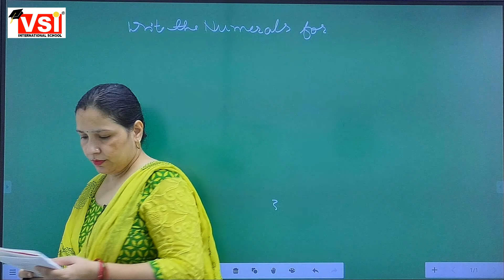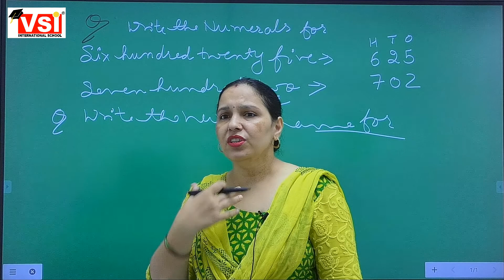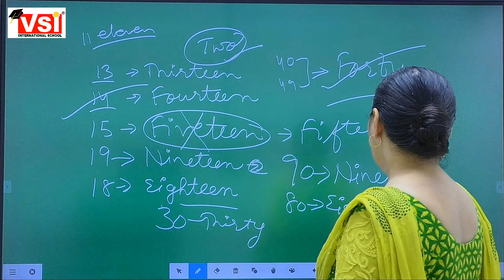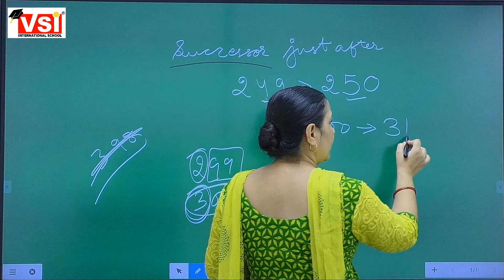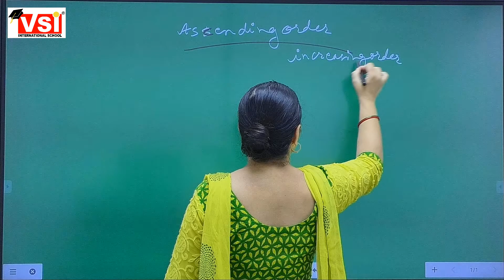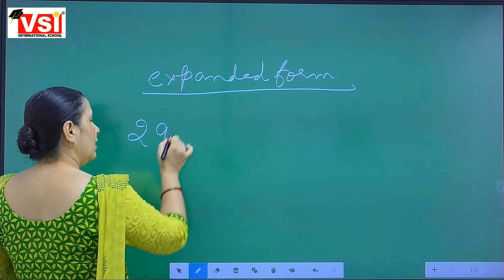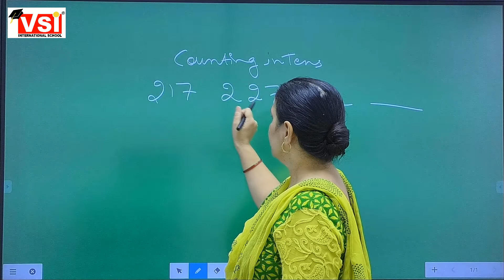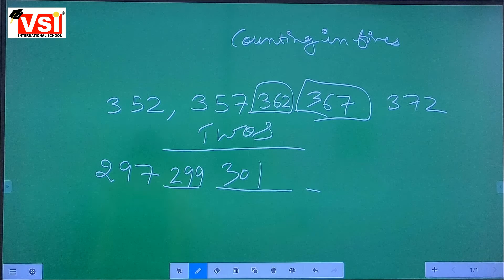class 3 math book no 2 ex 1 to 5 , 9 Oct 21